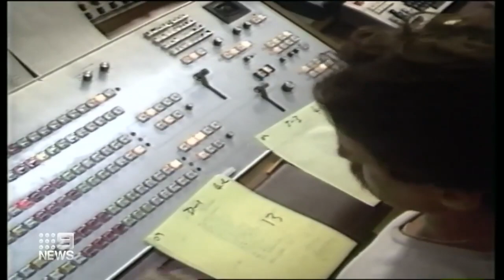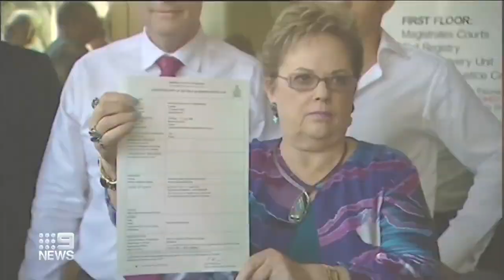Nine News Darwin - 40 Years of Local News Report (October 2022)